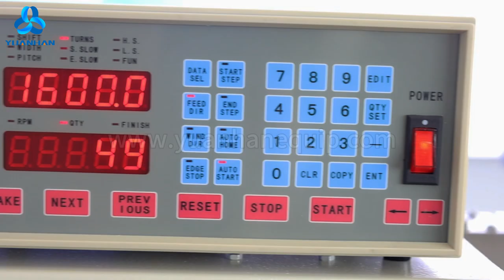Automatic Magnet Wire Winding Machine YH-LD6800 - Yuanhan